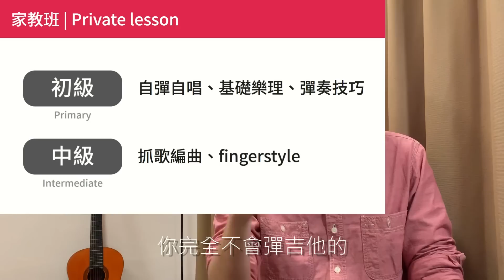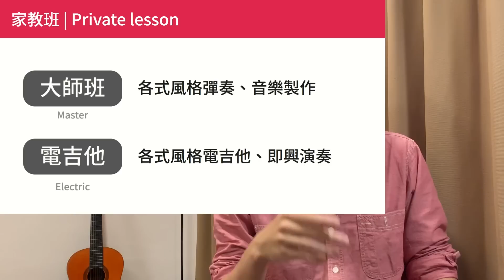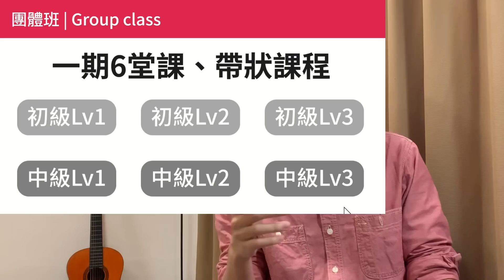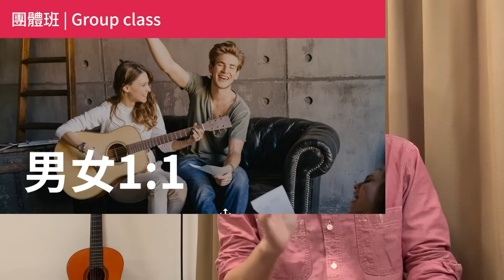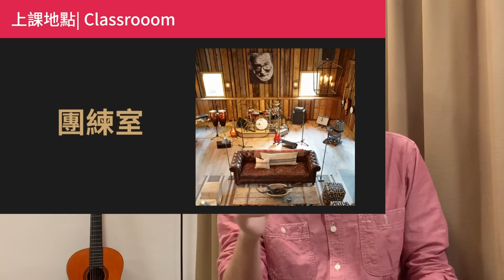隆重推出!Wen吉他誌實體課程 feat.最強師資葉老師!!| Wen吉他誌Ep.76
警告:這是愚人節影片!!
課程報名連結:
名額有限，趕快報名喔!!

教室地點:
捷運中山站步行3分鐘

記得「訂閱」Wen吉他誌，讓我繼續提供實用的教學給您